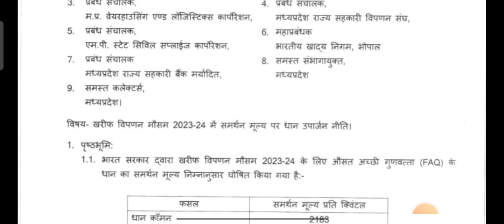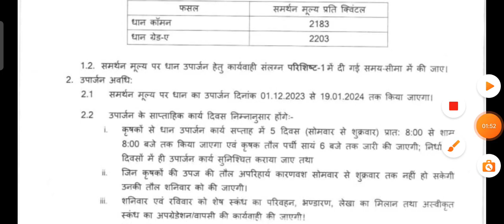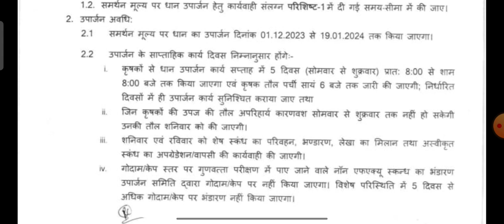एमपी में धान की खरीदी शुरू | Paddy procurement started in MP | न्यूनतम समर्थन मूल्य पर धान की खरीदी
नमस्कार किसान भाइयों आज हम इस वीडियो में आपको बता रहे हैं कि मध्य प्रदेश में धान की खरीदी कब से शुरू होगी

धान की खरीदी 1 दिसंबर 2023 से शुरू हो जाएगी और लगातार यह 1 जनवरी 2024 तक चलेगी

किसान भाइयों धान की तुलाई केंद्र पर सोमवार से शुक्रवार यानी 5 दिन होगी और शनिवार और रविवार का अवकाश रहेगा।